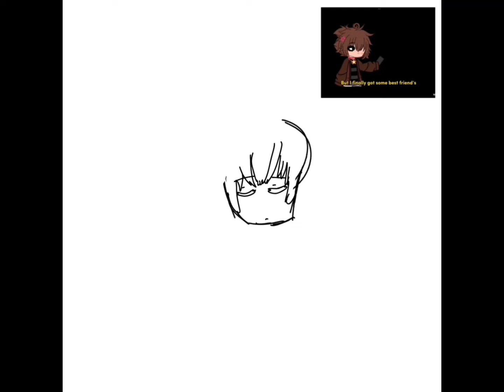Fly high Tweek.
flyhightweek for those who don’t know, Tweek was a great gachatuber who committed Suicid3 by drowning herself in her pool.🕊😭💔